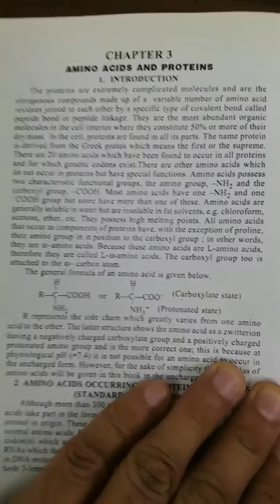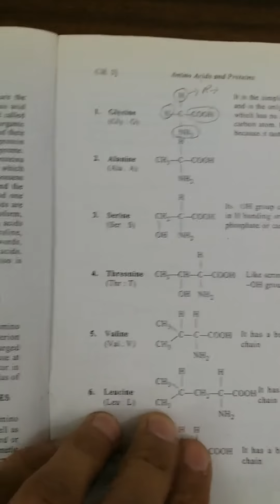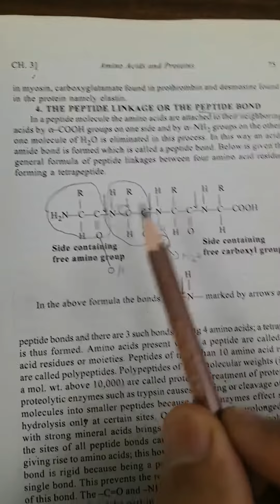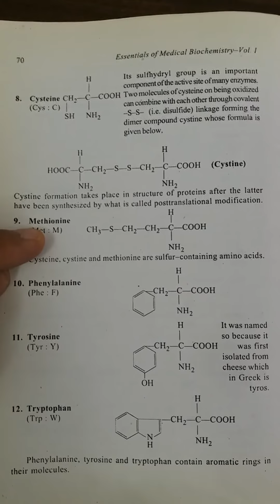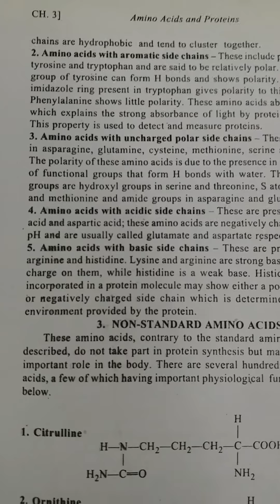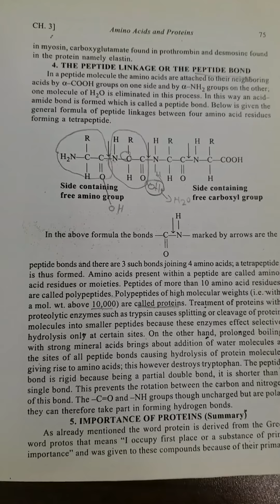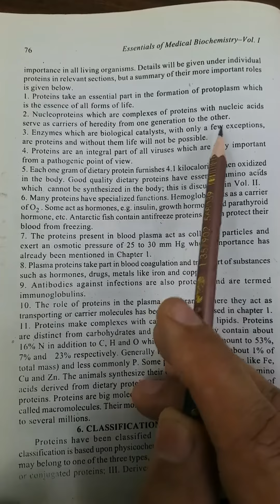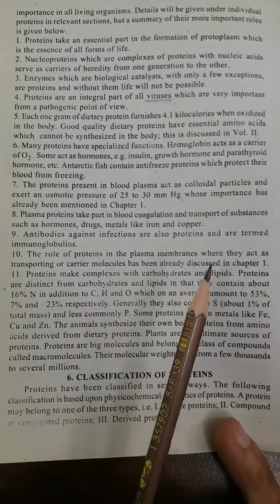Botany BS Zoology/ 4th Sem LEC1.4 PROTEIN PART 1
WHAT ARE TH E PROTEINS